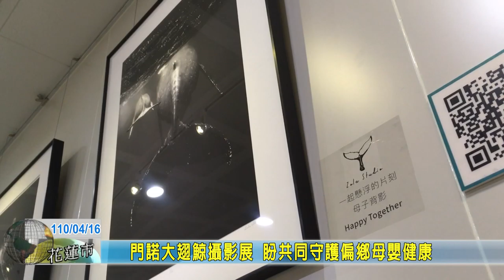20210416 09 門諾大翅鯨攝影展 盼共同守護偏鄉母嬰健康